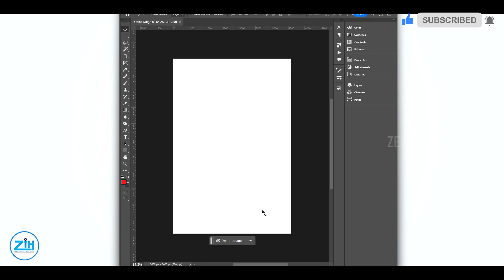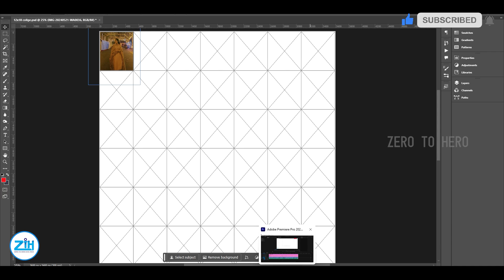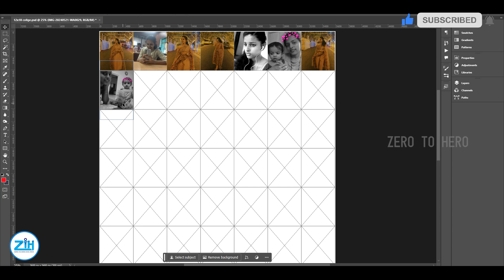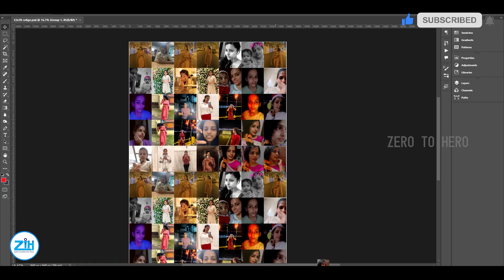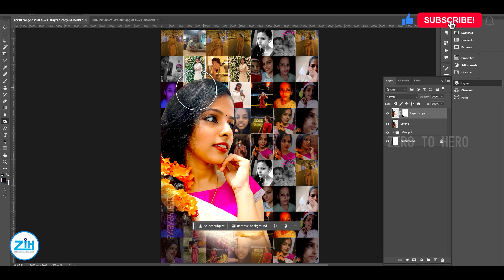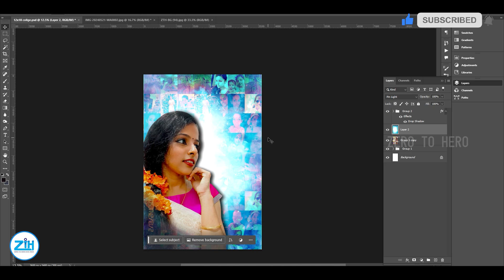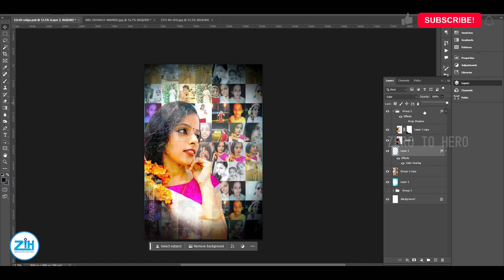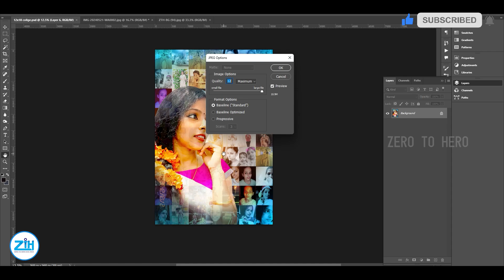Collage Photo frame Design | PHOTOSHOP CC | TAMIL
..Compulsory Install AD BLOCKER EXTENSION Chrome Browser.